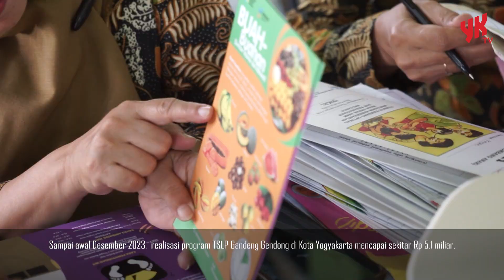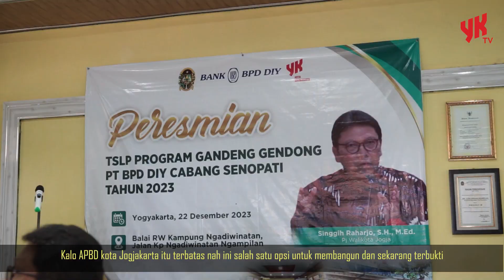CSR Bank BPD DIY Dorong Pembangunan Kota: Realisasi Program TSLP Capai Rp 5,1 M! - Warta YK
🌟✨ Saksikan kontribusi luar biasa Bank BPD DIY melalui Program Tanggung Jawab Sosial Lingkungan Perusahaan (TSLP) di Kota Yogyakarta! Realisasi mencapai Rp 5,1 Miliar hingga Desember 2023, mendukung pembangunan kota dengan aksi nyata.

Pemerintah Kota Yogyakarta menghadirkan TSLP sebagai wujud sinergi antara sektor publik dan korporasi. Dalam upaya menciptakan pembangunan berkelanjutan, Bank BPD DIY menjadi salah satu pionir CSR dengan kontribusi terbesar untuk penanganan kemiskinan.

Penjabat Wali Kota Yogyakarta, Singgih Raharjo, mengapresiasi peran aktif Bank BPD DIY dalam mendukung program TSLP. CSR bukan hanya opsi, tapi menjadi akselerator pembangunan kota di tengah keterbatasan APBD. Program ini membuktikan bahwa kolaborasi antara sektor swasta dan pemerintah dapat membawa dampak positif yang besar.

🏦💙 "CSR adalah jembatan emas untuk pemerataan pembangunan di Kota Yogyakarta," ujar Ketua Kampung Ngadiwinatan, Edi Suryana. Dukungan CSR sangat membantu perbaikan fasilitas umum dan memberdayakan masyarakat, menciptakan dampak positif yang dapat dirasakan langsung oleh warga.

Selamat kepada Bank BPD DIY atas keberhasilan inisiatif CSR yang berdampak positif bagi Kota Yogyakarta! 🎉💼